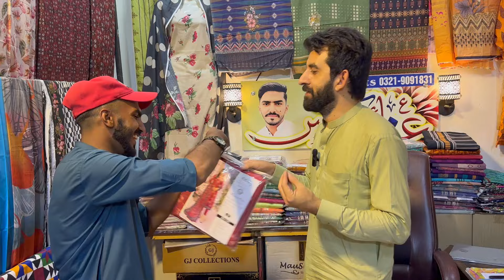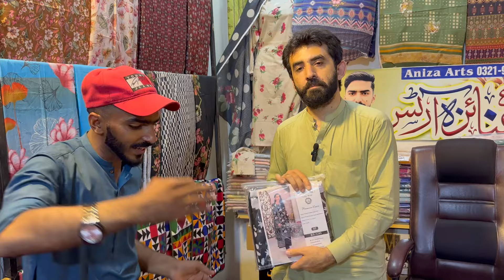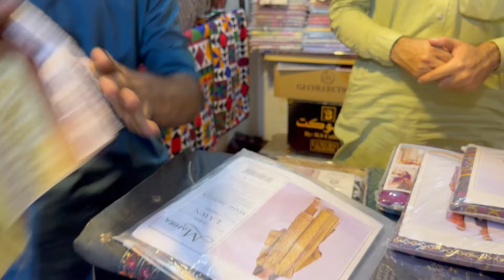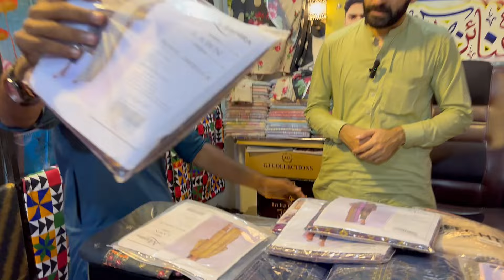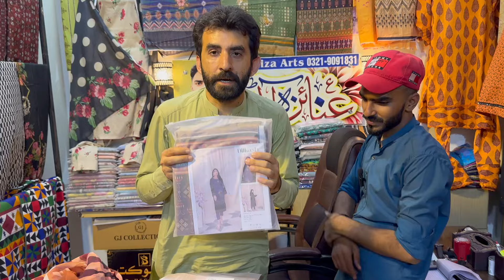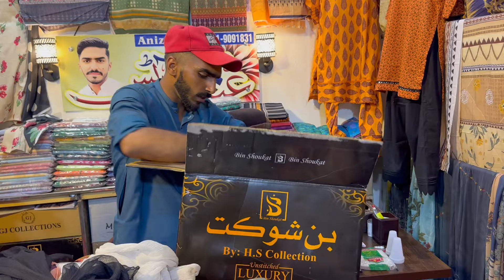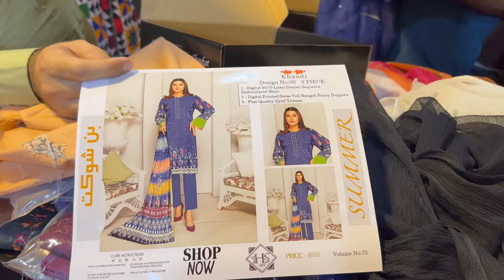95% off on original branded ladies suits and Shirts | Khaadi | J. | Sapphire | Gul Ahmed & Nishat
95% off on original branded ladies suits and Shirts | Khaadi | J. | Sapphire | Gul Ahmed & Nishat

  In this video you will see branded ladies suit in faisalabad punjab on very cheap price.